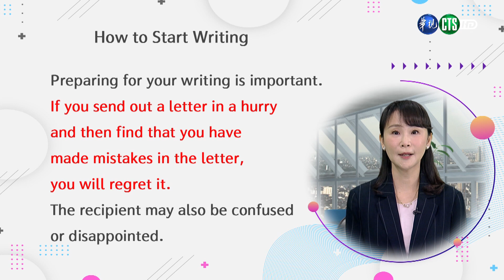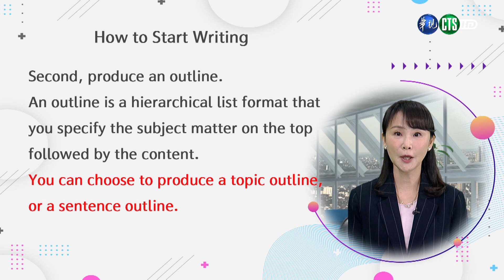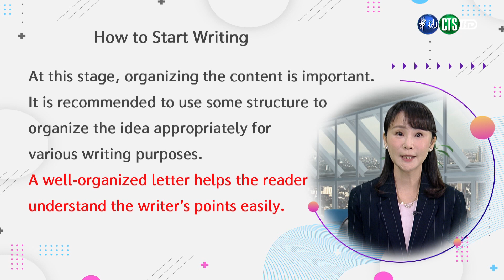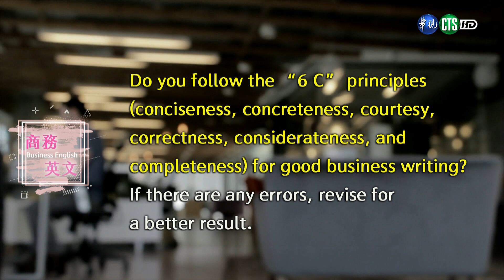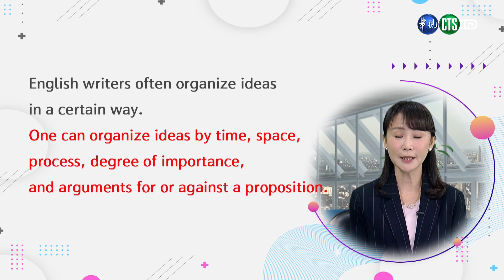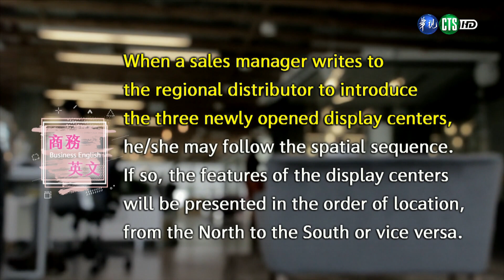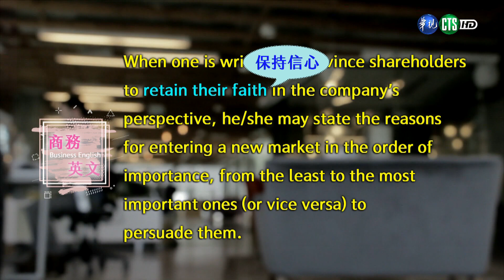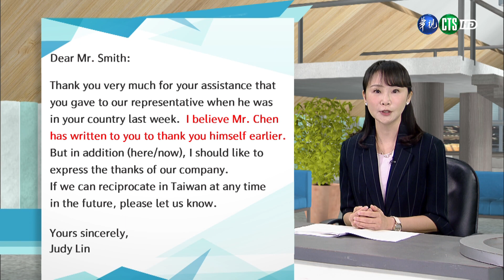商務英文（學院） 第2講